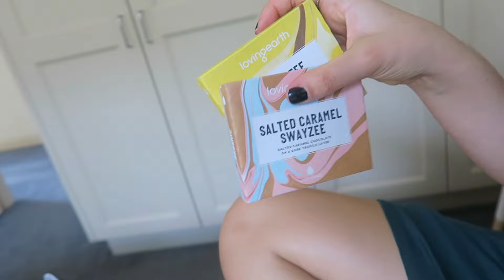WHAT I ATE IN SYDNEY | TRAVEL VLOG - DAY SEVEN TO EIGHT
21st - 22nd of March

Where I ate:
Nalini's Wholesome Street Food @naliniswholesomestreetfood
Fruitologist @myfruitologist

You can purchase my why & how-to go vegan guide "Everyday Simple Vegan" for $5.99AU it includes a ton of info + 30 easy & vegan recipes!

A big thank you to my friend Jacqui who made my super cute video intro for me! xx